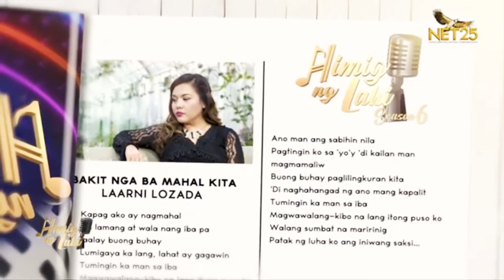Bakit Nga Ba Mahal Kita - Laarni Lozada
Original singer - Ms. Roselle Nava
This is my 2nd single and revival song from self-titled album produced by Star Records/Music. It is used as an official sound track / themesong of ABS-CBN's teleserye "Alynna". ❤️

Thank you, Net25 for producing this music video. Appreciate all the love and support since day one of my career up to now. ❤️